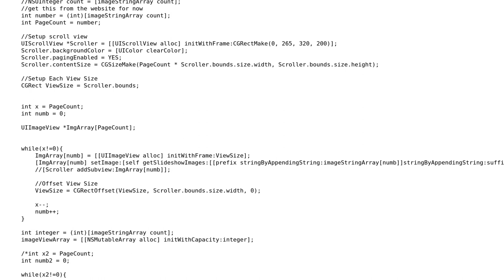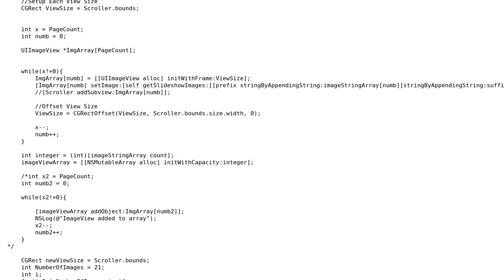Adding UIImageView array objects to NSMutableArray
With thanks & praise to God, and with thanks to the many people who have made this project possible! | Content (except music & images) licensed under CC BY-SA | Music | Images & others | With thanks to user Levi Barker user Germo and the Stack Exchange Network Trademarks are property of their respective owners. You are responsible for your own actions.